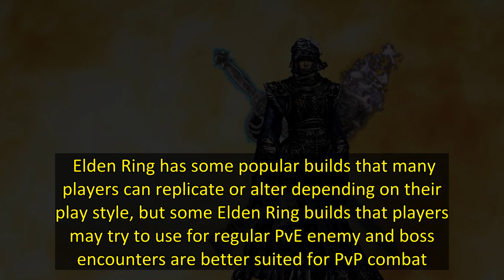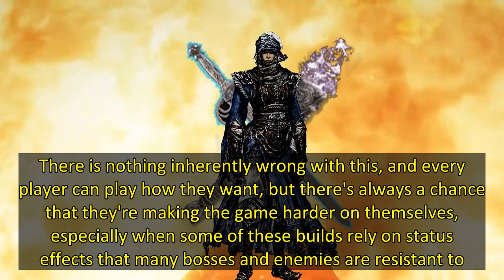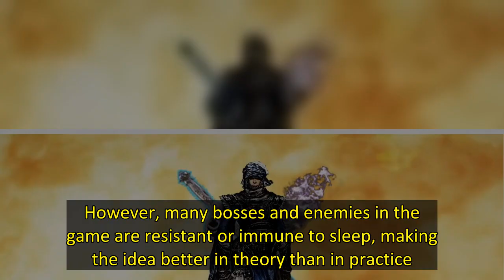Elden Ring PvP Builds You're Accidentally Using For PvE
Elden Ring has some popular builds that many players can replicate or alter depending on their play style, but some Elden Ring builds that players may try to use for regular PvE enemy and boss encounters are better suited for PvP combat. This means players are potentially making the game harder on themselves than it needs to be.   Distinct builds are common in every Soulsborne game since they help players decide which stat they should increase and what weapon will work best with that stat. Cur